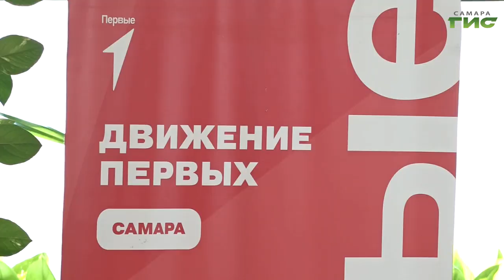В честь Дня Государственного флага Российской Федерации самарским школьникам вручили паспорта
В Самарской Губернской Думе в честь Дня российского триколора в торжественной обстановке активистам "Движения первых", которым исполнилось 14 лет, вручили паспорта. Школьники стали полноправными гражданами России. Какие перспективы для них открываются, расскажем в нашем сюжете.